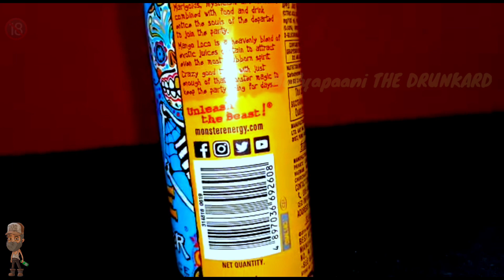Easy Cocktail From Space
~ALIEN COCKTAIL

◆HEINEKEN 0.0

Heineken 0.0 is an alcohol free beer with therefreshing and fruity notes from Heineken unique yeast, combined with a soft malty body, resulting into brewing a great tasting 0.0% alcohol lager beer.

Heineken 0.0 truly has 0% alcohol, a perk for anyone who is avoiding even small quantities of alcohol. Many of the popular alcohol-free beers actually have a small amount, such as Beck's Blue and Bitburger Drive, each of which has 0.05%.

◆MONSTER ENERGY MANGO LOCO

Mango Loco is a heavenly blend of exotic juices certain to attract even the most stubborn spirit. Crazy good taste with just enough of that Monster magic to keep the party going for days Unleash The Beast!

◆ABSOLUT VODKA

Absolut Vodka is a brand of vodka, produced near Åhus, in southern Sweden. Absolut is a part of the French group Pernod Ricard. Pernod Ricard bought Absolut for €5.63 billion in 2008 from the Swedish state. Absolut is one of the largest brands of spirits in the world and is sold in 126 countries.

∆∆COCKTAIL PREPARATION

Use Heineken & Monster energy according to taste buds.

👉 If you prefer a malty beer taste:-

Use 60 ml Heineken 0.0 & 30 ml Monster energy with 30 ml Absolut Vodka.

👉If you prefer a fruity taste :-

Use 30 ml Heineken 0.0 & 60 ml Monster energy with 30 ml Absolut Vodka.

This channel doesn't promote or encourage drinking by any means.
Underage 🔞 drinking is strictly prohibited.

Video Thumbnail License

Jeremy Bishop on Unsplash

CAMERA:

1) DJI OSMO ACTION CAMERA
2) OPPO RENO 5 PRO
3) MIC:
4)    BOYA  ________________________________________
5) Video edited in KINEMASTER PRO